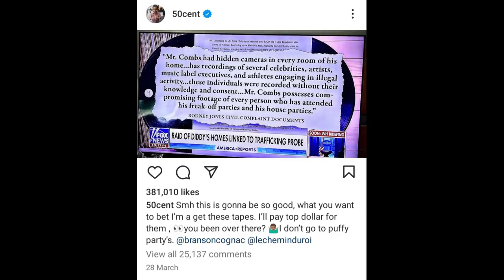50 Cent Trolls Meek Mill On Diddy Scandal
Watch as 50 Cent trolls Meek Mill on the Diddy scandal in this hilarious celebrity news segment. Get all the latest gossip news in one place!
50 Cent won't give up the chance to slam Meek Mill on the claims made in the Diddy case. The founder of G-Unit posted a screenshot of a report on Monday, pertaining to Meek's remarks regarding the incident.